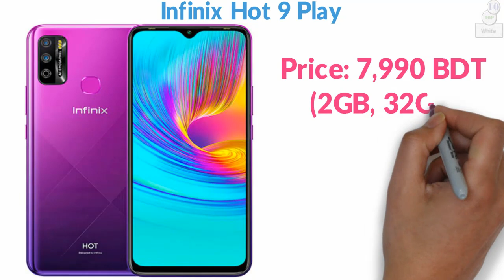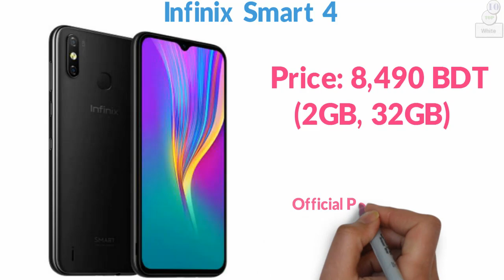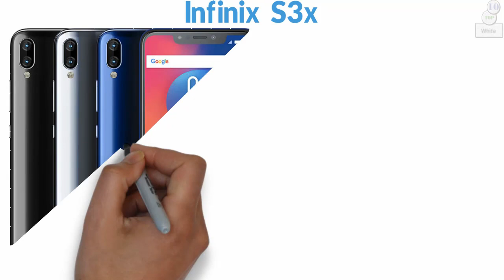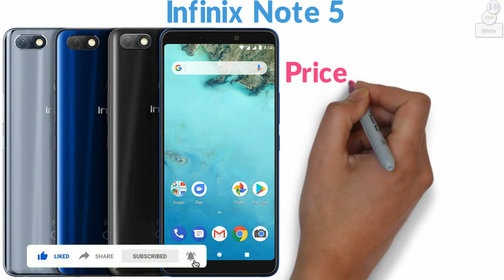Infinix Phone Price list in Bangladesh at October 2020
Infinix Phone Price in Bangladesh I am showing in this Video. 13 Infinix phone Price list in Bangladesh I am showing in this Video. Infinix is most popular Phone in Bangladesh. I am always try to Provide right information although any kind of mistake I am say sorry.